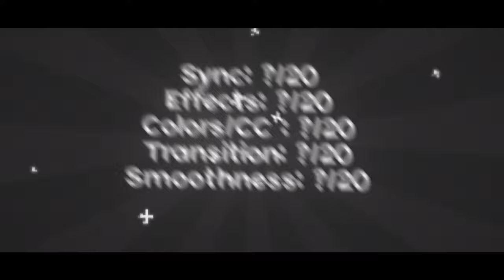🔥 Flowie500 Contest // €25 PRIZE // 500 SUBSCRIBER SPECIAL! 🔥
OPEN

Prices:

 -Normal 2D Intro = €6
 -Very epic 2D Intro (My best) = €10

 -2D Outro = €5

 -Lower Thirds = €2
My current sub count: 502
About me:
Maby you're asking: "Why is your channel name FlowieFX, and not DaniFX?!",
My favorite video games:
Super mario maker 2, Minecraft, Mario kart 8 & Osu!